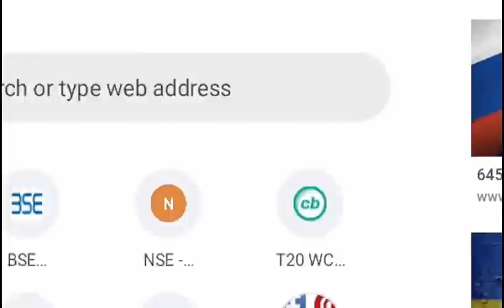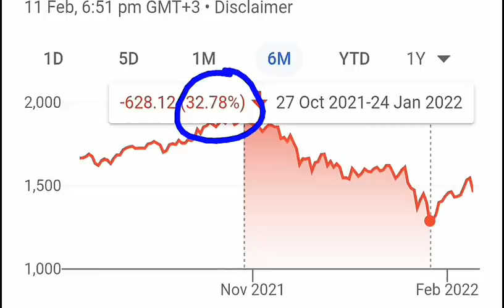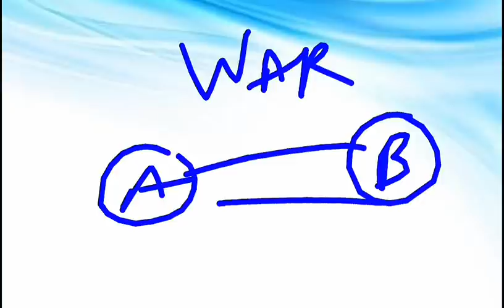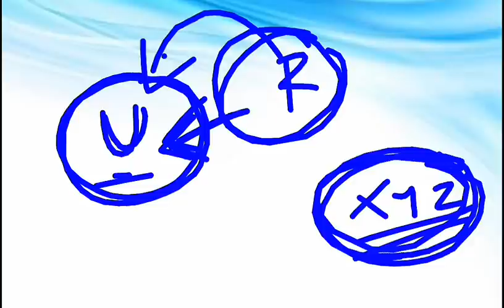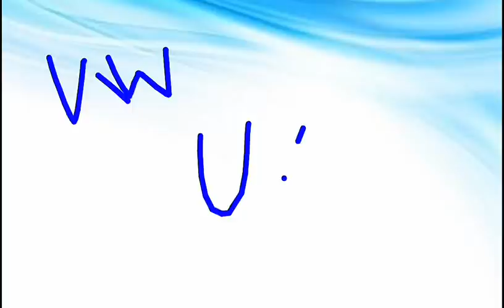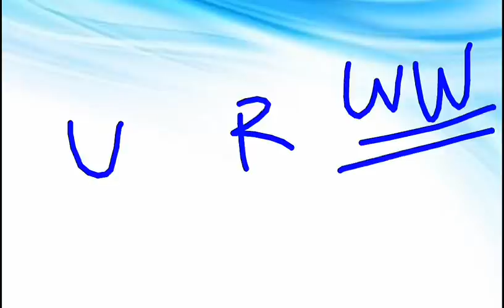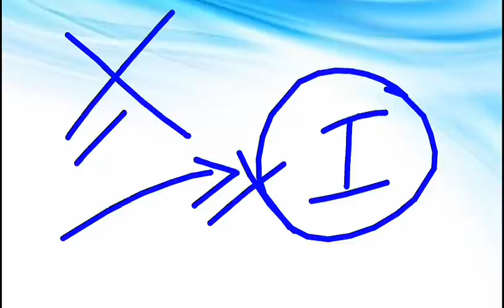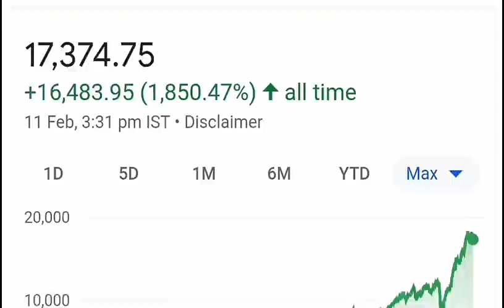Stock Market पे बड़ा खतरा ⚫ Russia vs Ukraine WAR News ⚫ WORLD WAR 3 ? ⚫ Stock Market Crash ⚫ SMKC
TY :)

Topic Covered :

crash
russia ukraine latest news and updates
russia ukrain war
russia ukrain war news
russia news
smkc
stock market crash kab hoga
stock market aur kitna girega
russia usa news
joe baiden
Joe Biden latest news
Joe Biden on russia ukraine war
Joe Biden on war
russia ukraine war impact on stock market
smc
upstox
zerodha
demat

ty :)